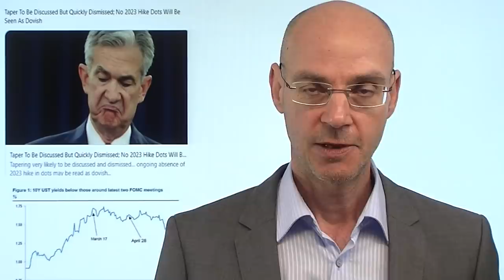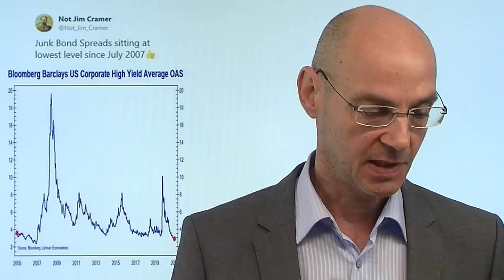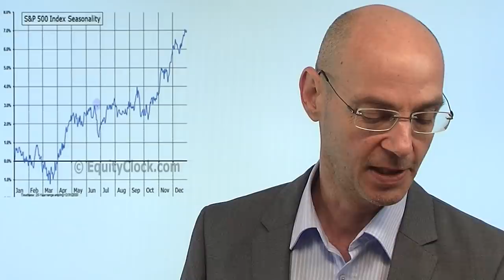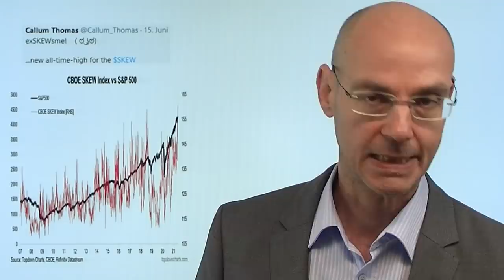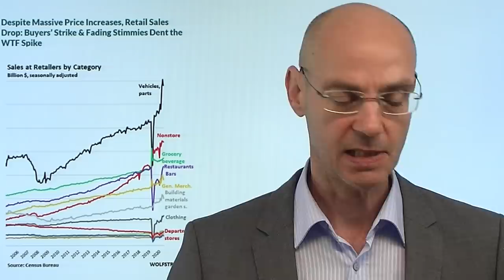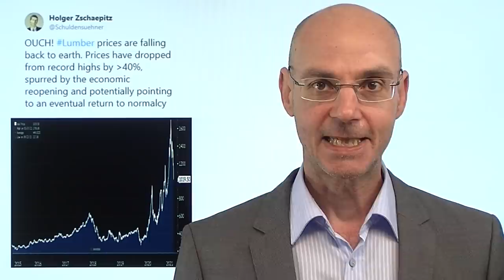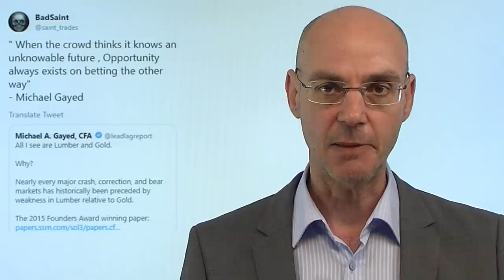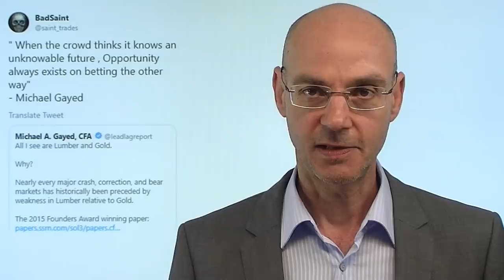Vor der Fed: Auffälligkeiten! Videoausblick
Die Märkte lehnen sich vor der heutigen Entscheidung der Fed weiterhin nicht aus dem Fenster, die US-Indizes gestern leicht schwächer bei wieder dünnen Umsätzen. Was ist heute von der Fed zu erwarten - erste Andeutungen eines Tapering? Die Mehrheit der Investoren glaubt nicht daran - aber die Saisonalität ist in der zweiten Juni-Hälfte nicht gerade günstig für die Aktienmärkte. Auffallend in den letzten Tagen ist, dass konjunktursensible Rohstoffe wie Kupfer zuletzt deutlich gefallen sind - ist das ein Hinweis darauf, dass die Konjunktur ihren Hochpunkt bereits wieder überschritten hat? China jedenfalls versucht, gegen die steigenden Roohstoff-Preise aktiv vorzugehen - aber der Ölpreis steigt trotzdem weiter..